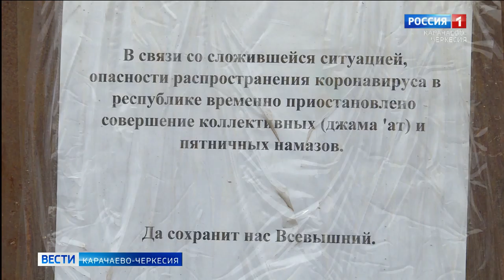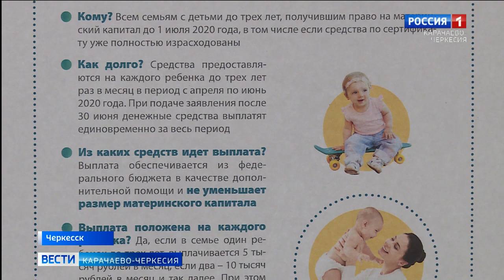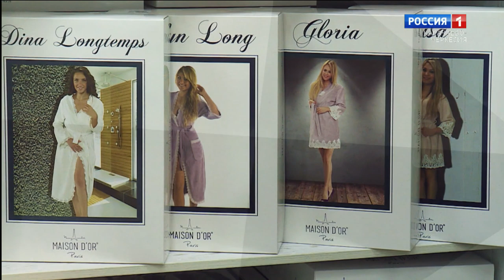Вести Карачаево-Черкесия 22.05.2020